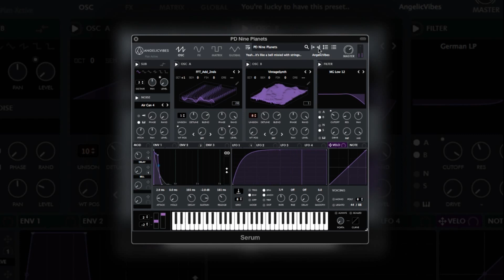[NEW] Xfer Serum VST Skin + Presets | Mellow Trap | AngelicVibes | Deep Purple 2018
Deep Purple is a preset pack for the Serum VST that comes with over 50 presets and a new custom skin. All presets are designed for chill and ambient type of music. The Skin is 100% unique and original and designed from scratch. Click the link above and enjoy both!

Serum VST
Serum VST Presets
Presets for Serum
Serum VST Logic Pro X
Serum VST Fl Studio
Serum presets
Trap serum presets
Serum Chillout
Trap Melodies
Trap Melody Loops
Trap Loops
Free Midi Files
Free Trap Loopo Midi Files
Native Instruments Massive Presets
NI Massive Presets
Massive Presets
Massive Trap Presets
Massive Hip Hop Presets
Native Instruments Presets
Dark Alchemy Presets
Free Massive Presets